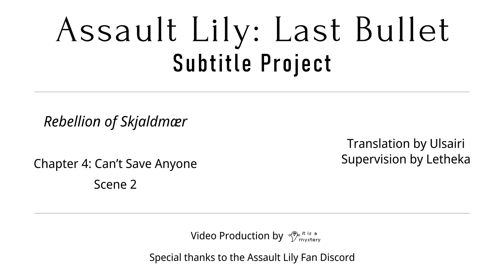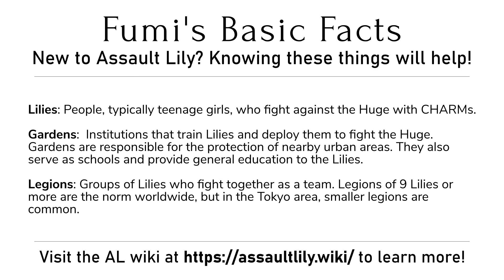Assault Lily: Last Bullet — Hervor Legion Story: Rebellion of Skjaldmær — Scene 4-2 (English Subbed)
"We're supposed to take out all of these… by ourselves?"

(As we respect the individual preferences of our translators, the precise terms they use may differ from the ones listed in the endcards, but they should not be hard to figure out.)

Assault Lily: Last Bullet
Hervor Legion Story: Rebellion of Skjaldmær
Chapter 4: Can't Save Anyone — Scene 2